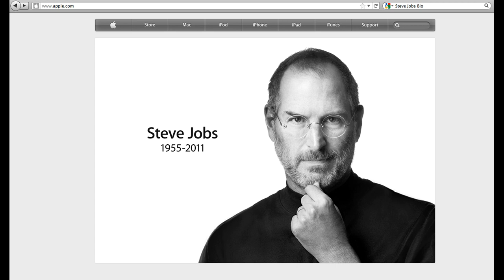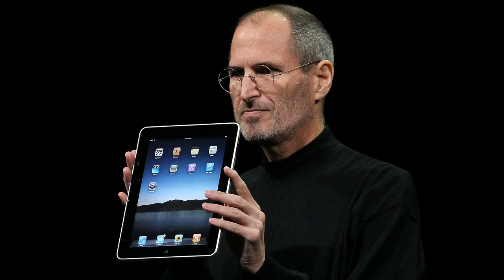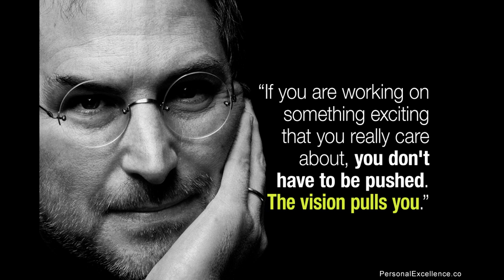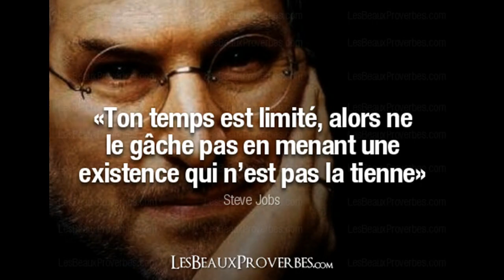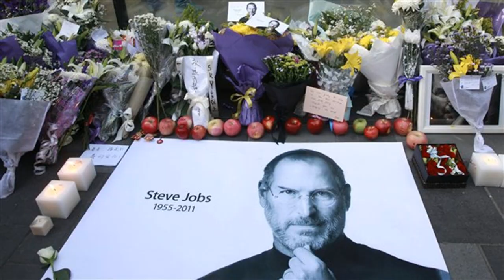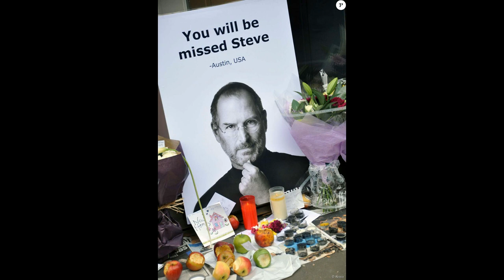La biographie de Stève Jobs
On le disait perfec­tion­niste à l’ex­trême, iras­cible, erra­tique. Tout ce que sa main touchait… se trans­for­mait en or. Qu’il s’agisse d’or­di­na­teurs, de musique en ligne ou de télé­pho­nie, Steve Jobs, vision­naire et inno­va­teur hors pair, a su révo­lu­tion­ner tous ces domaines. Et faire de sa vie une véri­table légende.  Né le 24 février 1955 à San Fran­cisco, d’un père d’ori­gine syrienne, et d’une mère améri­caine d’ori­gine suisse, Steve Jobs est adopté dès sa nais­sance par Paul et Clara Jobs. Lorsque Steve a 2 ans, ses parents adoptent une petite fille, Patty. Trois ans plus tard, son père est muté à Palo Alto, en Cali­for­nie. Machi­niste pour une entre­prise fabriquant des lasers, Paul Jobs apprend alors à son fils des rudi­ments d’élec­tro­nique. A 13 ans, Steve Jobs, déjà débrouillard, n’hé­site pas à télé­pho­ner au président de l’en­tre­prise Hewlett Packard pour lui deman­der des pièces pour un appa­reil qu’il conçoit. Ce dernier lui offre alors un petit job d’été sur l’une des chaînes d’as­sem­blage de la compa­gnie. A la même époque, il est intro­duit par un cama­rade de classe à Steve Wozniak : les deux garçons deviennent amis et partagent la même passion pour l’élec­tro­nique. Après une scola­rité à la Homes­tead High School de Cuper­tino, Steve Jobs étudie à Reed College à Port­land. Influencé par son ami Daniel Kottke, il devient végé­ta­rien. Il s’ini­tie égale­ment à la spiri­tua­lité sous l’im­pul­sion d’un autre ami, Robert Friend­land, véri­table adepte de la spiri­tua­lité orien­tale et son futur gourou. Très vite, Steve Jobs se rend compte qu’il s’en­nuie à Reed, et il finit par arrê­ter ses études malgré les fortunes que dépen­sées par ses parents. Il pour­suit malgré tout des cours en audi­teur libre et notam­ment un ensei­gne­ment de calli­gra­phie (il confiera d’ailleurs plus tard que ce sont ces cours qui lui ont servi d’ins­pi­ra­tion pour propo­ser autant de polices d’écri­ture dans le Mac). A cette période, le hippie négligé expé­ri­mente assi­du­ment le LSD en écou­tant ses chan­teurs favo­ris : Bob Dylan, les Beatles et des groupes phares de la contre-culture cali­for­niennne. Selon lui, le LSD est l’une des prin­ci­pales raisons de sa réus­site, car il aurait permis d’ou­vrir son esprit en grand et de déve­lop­per ses capa­ci­tés intui­tives. En 1974, il décroche son premier emploi comme tech­ni­cien chez Atari, une firme en vogue à l’époque. C’est là qu’il se lie d’ami­tié avec le dessi­na­teur indus­triel Ronald Wayne. Il inter­rompt son travail pour partir 7 mois en Inde. Un voyage dont il rentre le crâne rasé et en habits tradi­tion­nels indiens. Selon Steve Jobs, son sens aigu du design aurait été très influencé par le boud­dhisme. En 1975, après une bonne expé­rience dans la réali­sa­tion (en 4 jours) du circuit imprimé du jeu Brea­kout avec son ami Wozniak, les deux compères renou­vellent l’ex­pé­rience. Wozniak conçoit alors l’Apple I. Impres­sionné par la machine, Steve Jobs a alors l’idée de fonder avec son ami leur propre entre­prise. Jobs vend donc sa Volks­wa­gen et Wozniak sa calcu­la­trice HP-65. L’acte de fonda­tion d’Apple est signé le 1er avril 1976 par Jobs, Wozniak et Ronald Wayne (qui quitte fina­le­ment la société moins de 2 semaines après).  La chance sourit aux trois jeunes entre­pre­neurs : un busi­ness angel cali­for­nien (Mike Mark­kula) décide de s’as­so­cier à leur projet et leur apporte la somme de 250 000 $. Jobs et Wozniak se mettent alors au travail et passent leurs jour­nées à assem­bler leurs premiers Apple I dans le garage de la maison fami­liale de Jobs. Le 3 janvier 1977, Apple est consti­tué sous forme de société. Le logo d’Apple, une pomme croquée aux couleurs arc-en-ciel (utili­sée jusqu’en 1998) aurait été direc­te­ment inspiré par le régime à base de pommes de Jobs à cette époque. A la même époque, en 1978, sa petite amie de l’époque, Chris Ann Bren­nan lui apprend qu’il est le père d’une petite Lisa Bren­nan-Jobs. Steve Jobs nie qu’elle est sa fille en prétex­tant qu’il est stérile.